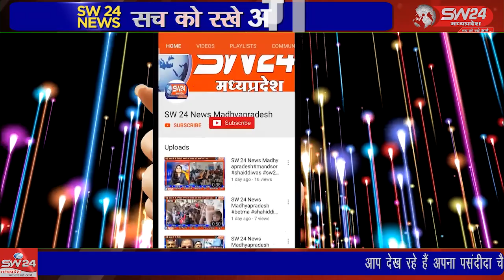21 जनवरी 2018 को प्रदेश के मुख्यमंत्री शिवराज सिंह द्वारा उनके निवास स्थान से घोषणा की थी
21 जनवरी 2018 को प्रदेश के मुख्यमंत्री शिवराज सिंह द्वारा उनके निवास स्थान से घोषणा की थी की गुरुजी वर्ग को वरिष्ठता दी जाएगी मगर काफी समय गुजर जाने के बाद भी गुरुजी वर्ग को वरिष्ठता नहीं दी गई कुरवाई से शानू खान की रिपोर्ट